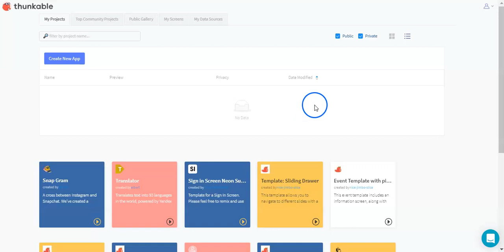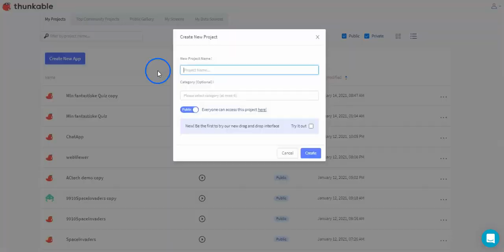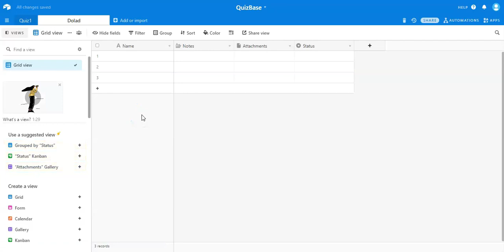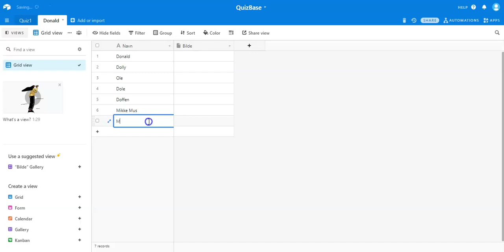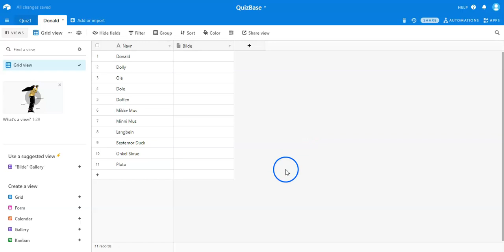01 Øving Donald Duck Data List Viewer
Lage en Airtable med Donald Duck info for bruk i en Thunkable Data List Viewer